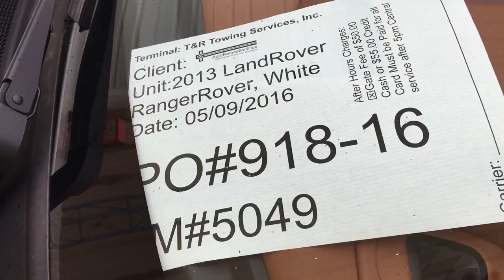PO#918 16 ARP 05 09 2016